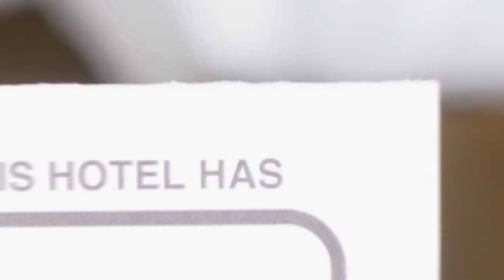Pensiunea la Gina hotel review | Hotels in Ploiesti | Romanian Hotels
Pensiunea la Gina hotel video review. Hotels in Ploiesti, european 3 stars hotels.